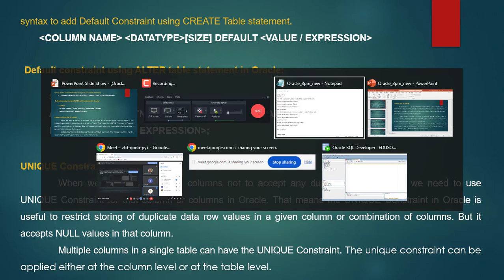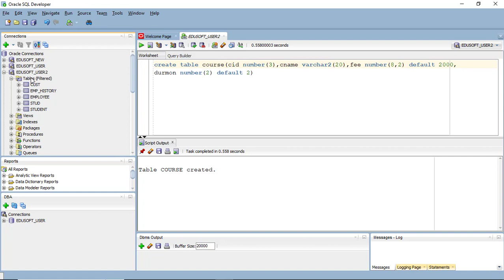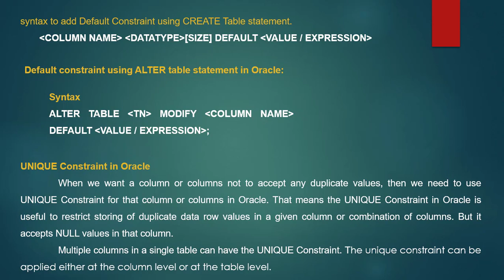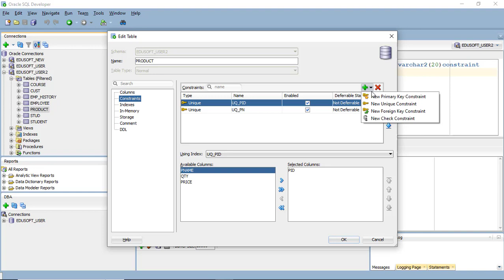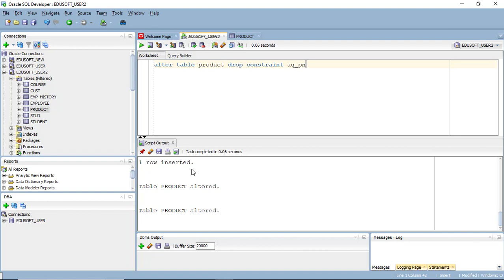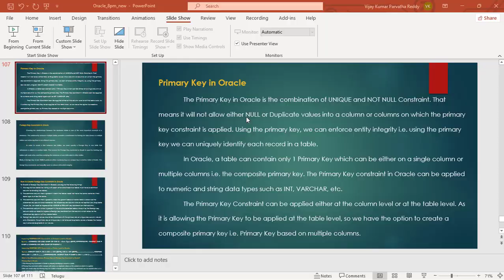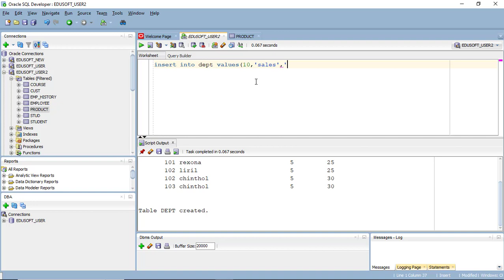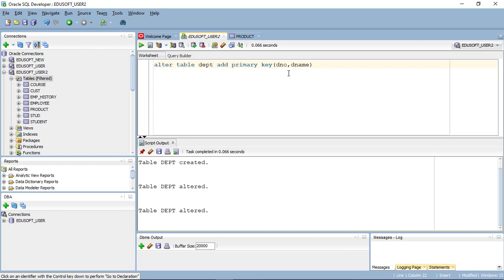Data integrity constraints default unique and primary key in Oracle developer